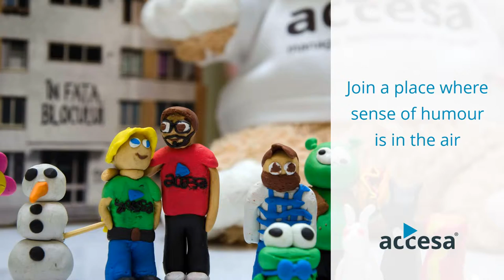Accesa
More about Accesa

Having evolved into a provider of IT services, we are a young and growing team of 330+ people, working with industry-leading organisations to help them increase business value by using

technology.

As over time we’ve assisted our partners in their most important strategic IT shifts, we’re seen as managers of change. We fit their IT strategies by providing functional expertise and technological

know-how.

As a people-oriented company, we are committed to empower people and excellence through our competence centers and our professional development opportunities.